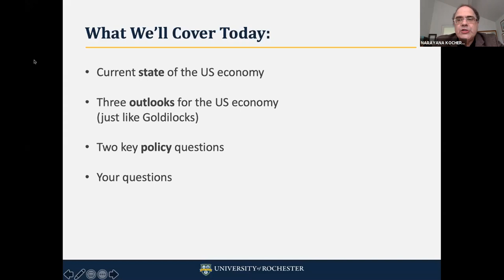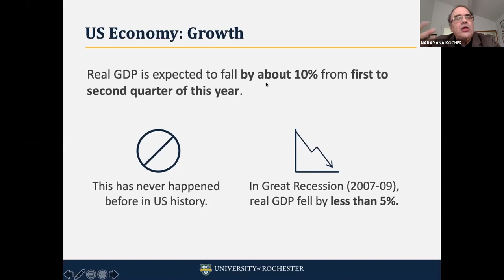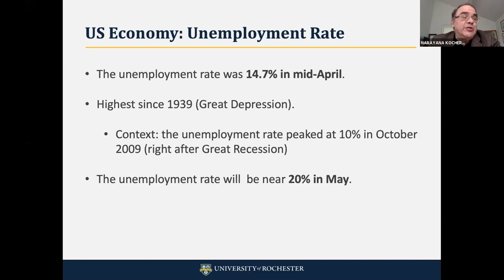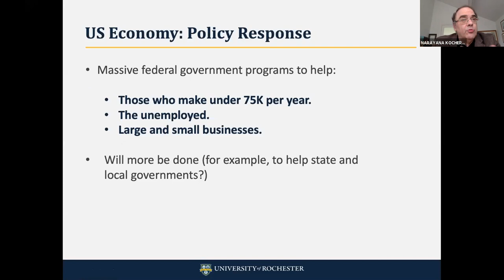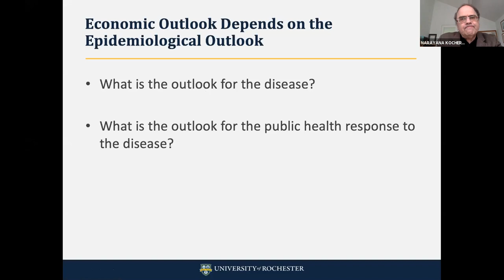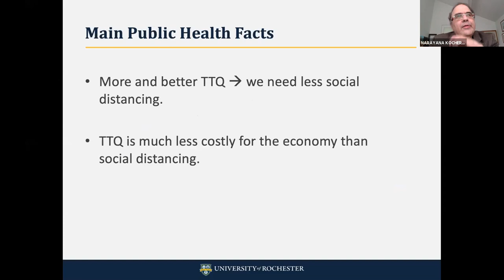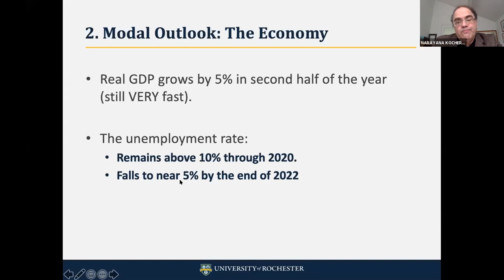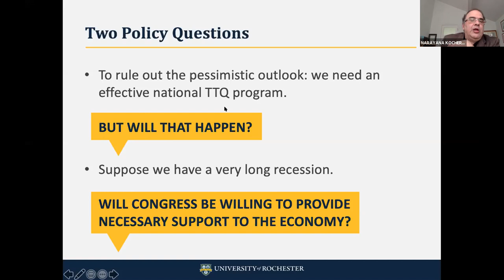The Economy During and After the Pandemic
Featuring:

Narayana Kocherlakota
Lionel W. McKenzie Professor of Economics

Moderator: Margaret Sannicandro ‘20
Dual Major in Economics and Political Science